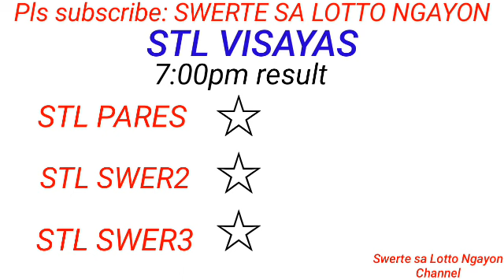STL - VISAYAS,ABRA July 28, 2023 1ST DRAW RESULT